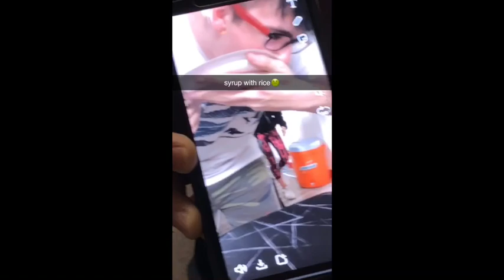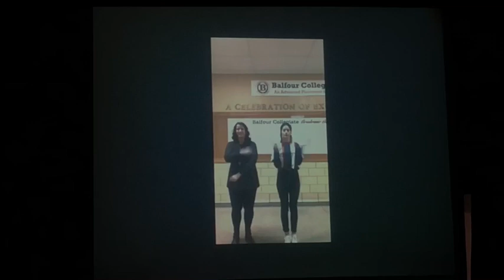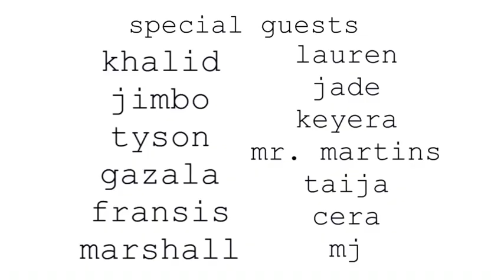The Holidays At Balfour Collegiate.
the magical, rare time i upload within two weeks.

snap: jly9268